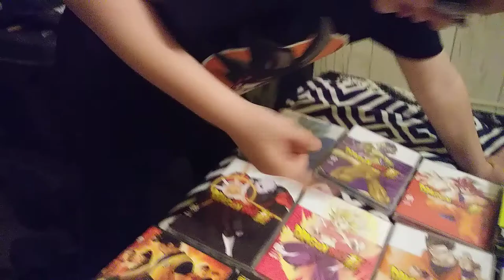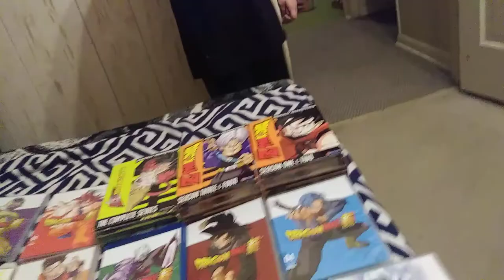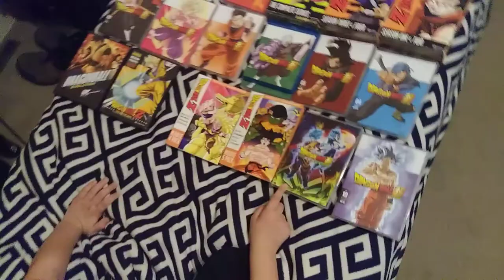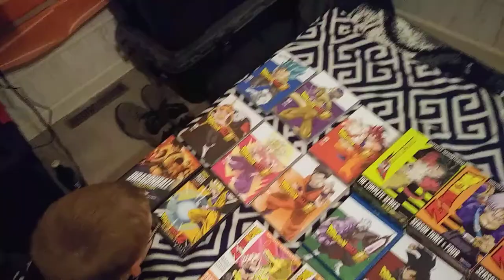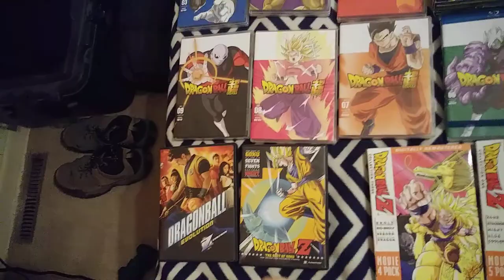Dragonball Birthday 3